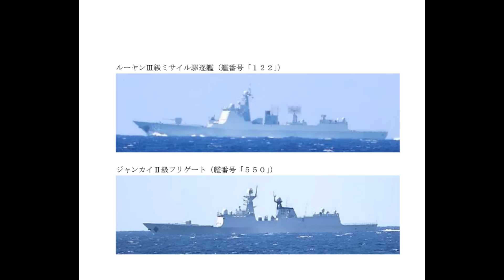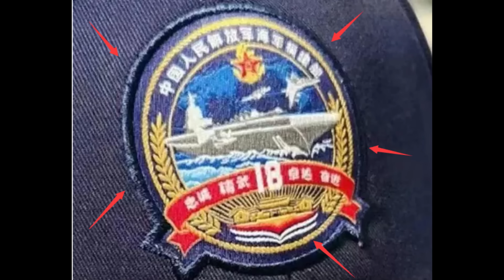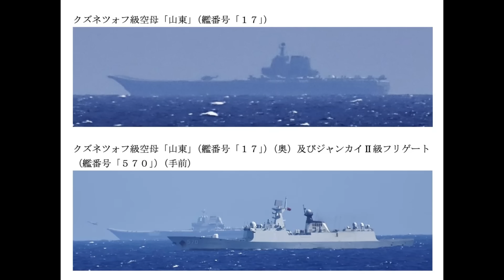中国目前航母数量不够，中国或需要再造两艘福建舰才能基本满足需求！美军集结7艘航母行动频繁透支，明年或将无航母可用，武统台湾机会又来了！